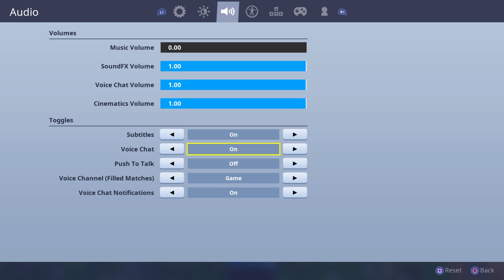One shot Fortnite